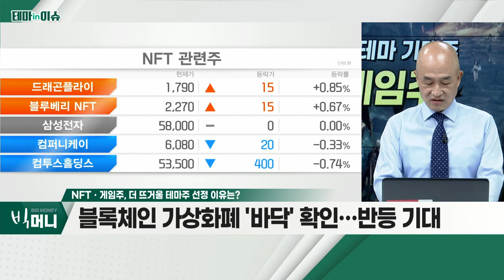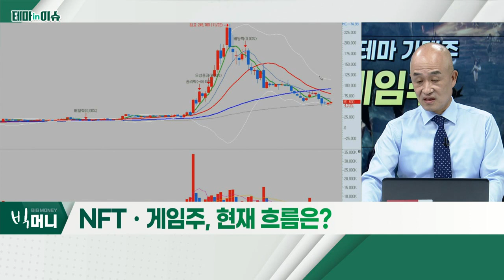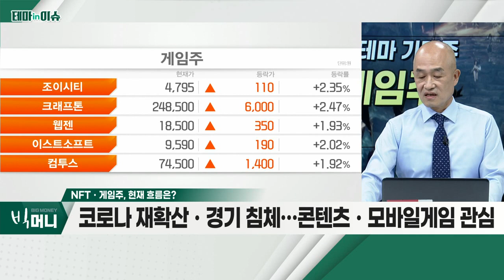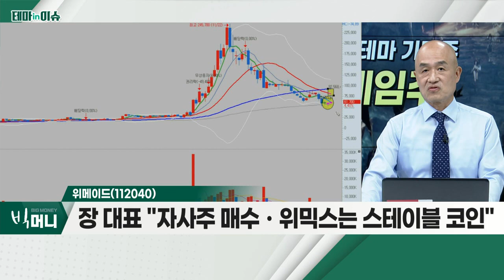위메이드(112040)... NFTㆍ게임주_테마IN이슈 (20220714)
NFT·게임주
- 2분기 어닝시즌 돌입… 인플레 피크 아웃 기대감
- 블록체인 가상화폐 '바닥' 확인… 반등 기대
- 국내 모바일 게임, 중국 판호 획득 이슈 부각

- 신작 '미르M' 구글ㆍ앱스토어 상위권 주목
- 장 대표 "자사주 매수ㆍ위믹스는 스테이블 코인"
- 위믹스 플랫폼 게임 업체와 제휴… 신작 확대 예상